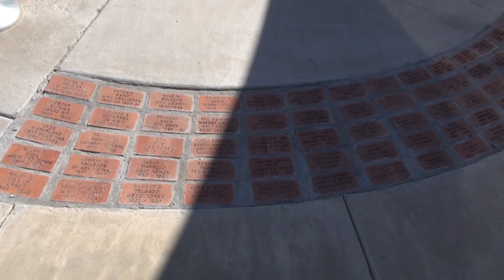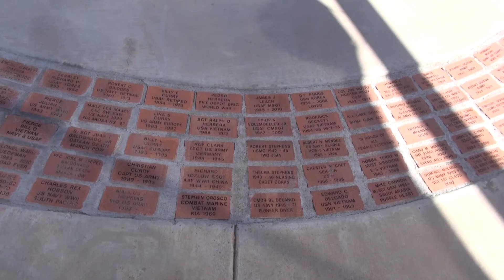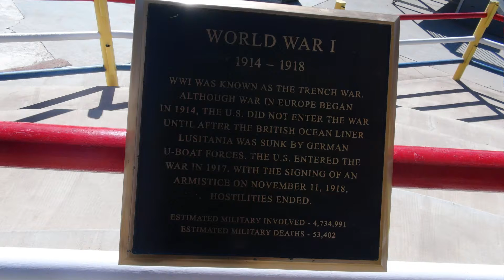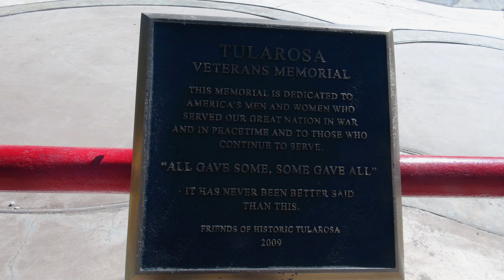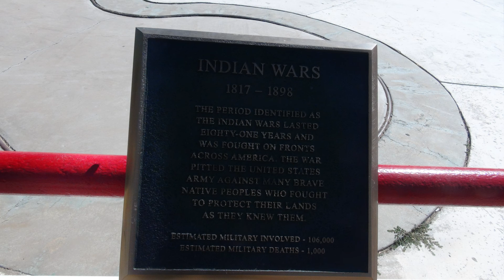Day 8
Day 8 of 22 days of 22 pushups a day to bring awareness to the 22 Veterans a day that commit suicide, every day.